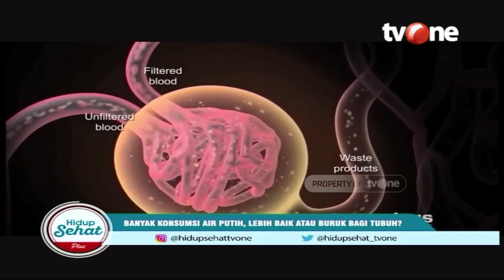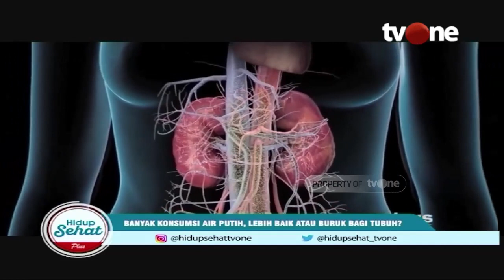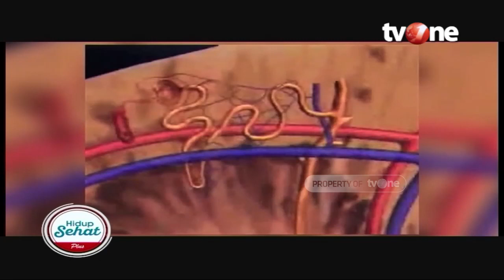Jarang Diketahui, Begini Dampaknya Terlalu Banyak Minum Air Putih Bagi Tubuh | Fakta atau Mitos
Jakarta, tvOnenews.com - Seringkali orang lupa untuk meminum air karena beranggapan belum minum karena belum haus, lalu ada juga orang yang sedang sakit "terpaksa" harus banyak minum air. Kita ketahui bahwa air itu penting bagi kesehatan tubuh manusia, namun berapa sih takaran yang pas dan proporsional air untuk tubuh manusia? Apa benar jika berlebihan minum air bisa berdampak buruk bagi tubuh?

Simak ulasannya dalam fakta mitos Hidup Sehat dipandu oleh dokter Vito Damay dan narasumber Dokter Spesialis Penyakit Dalam Prof. DR. dr. Ari Fahrial Syam,